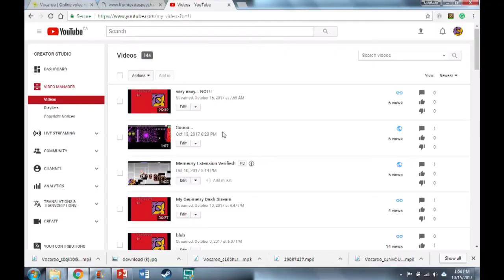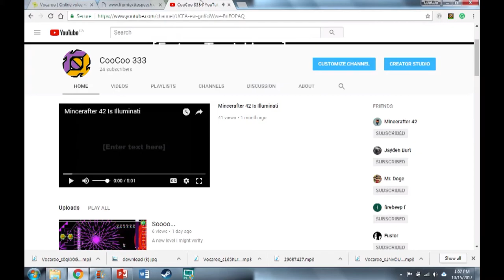The Missing Views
A short animation were Cube Strogles to find an anwer to coocoo333's misterous disapearing views